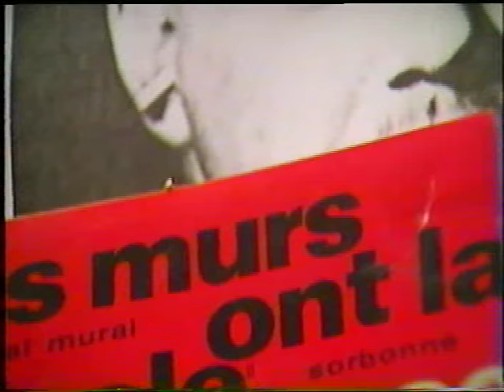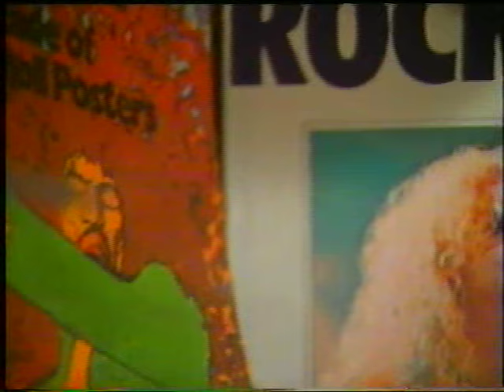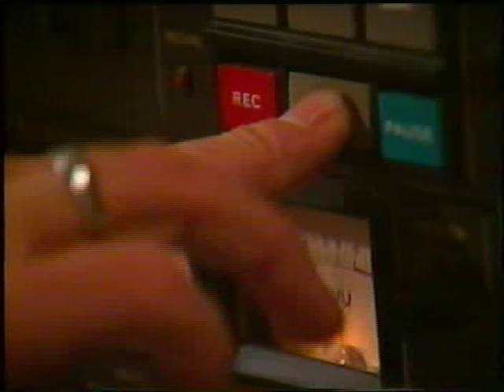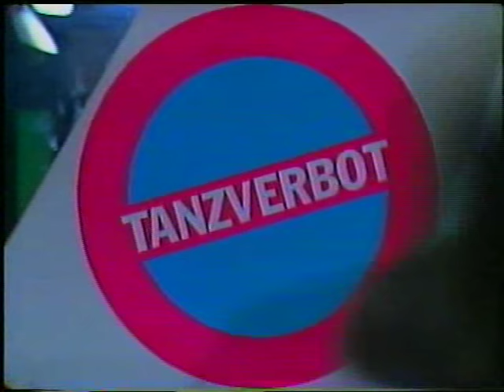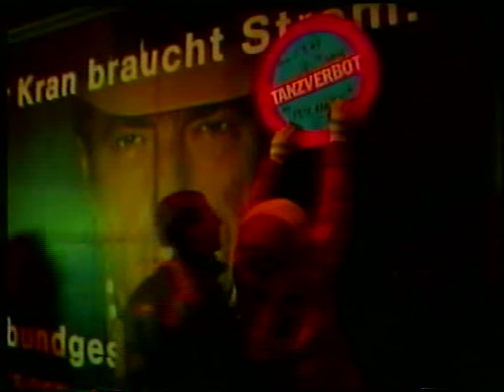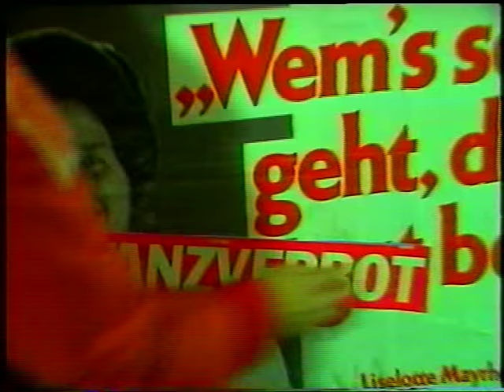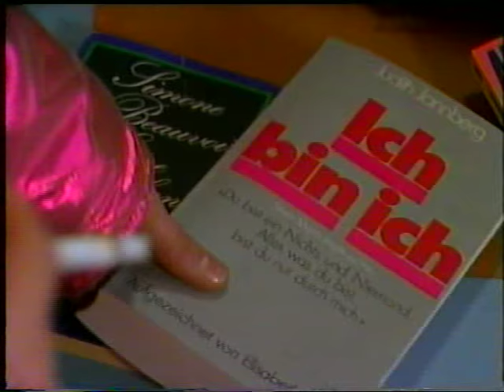Neon Mix (1983)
Legendäre Produktion aus der New Wave Ära.
Im ORF Archiv nicht mehr aufzufinden.

Mit: Wilfried Scheutz, Mario Bottazzi, Chuzpe, Michaela Satzke, Lance Lumsden, Götz Kauffmann, Günter Schifter
Buch: Günter Brödl
Regie: Peter Gruber

(Bitte die schlechte Qualität zu entschuldigen - Aufnahme wurde von einer defekten VHS/DVD Überspielung gerettet. Sollte besseres Material auftauchen bitte ich um Info!)